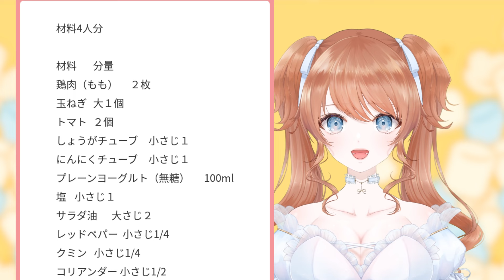【質問コーナー】財閥令嬢の生態が丸裸！？皆さまからいただいたマシュマロをじっくり読むコーナー【Vtuber/姫城つつじ】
💛毎週木曜日の朝8時に動画投稿あります💛